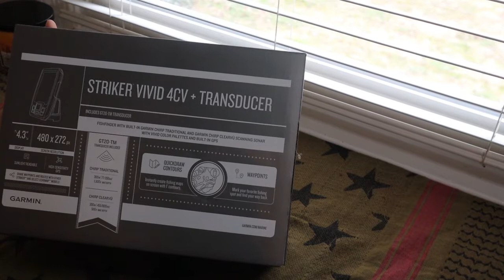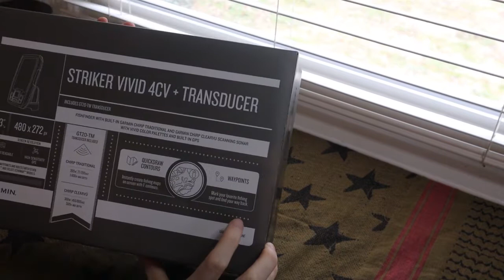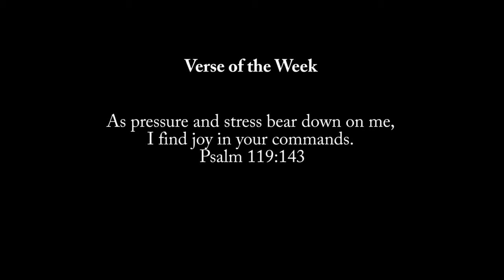Unboxing and Installing the Garmin Striker 4 Plus to a Bonafide ss127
In this video I unbox my new fish finder. The Garmin Striker 4 Plus CV is a great fish finder for Kayaks. I show you my installation process for mounting the garmin to my bonafide ss127